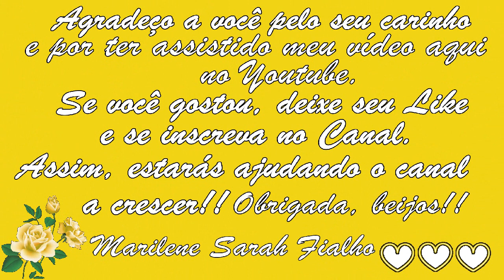Aumenta o Libido, a Testosterona, Energético Natural, Combate a Impotência 💖 MARILENE SARAH FIALHO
🌿 Nome Científico da Salsaparrilha: Smilax aspera.
🌿 Nome Científico da Marapuama (Muira Puama): Ptychopetalum olacoides.

--- Chá de Marapuama (100 gramas):

--- Marapuama (A granel, 30g):

--- Chá de Salsaparrilha Orgânica:

--- Chá de Salsaparrilha Panizza - 30g:

⭐ Eletrônicos com o Melhor Preço do Mercado:

BRASIL
BANCO ITAÚ
AGÊNCIA: 0409
CONTA CORRENTE: 04706-5
MARILENE FIALHO

0:00 Primeiro Chá
5:25 Segundo Chá

🌺 2 Chás: Aumenta o libido, aumenta a testosterona, melhora a qualidade dos espermatozoides, dos óvulos, acaba com ejaculação precoce, combate a importência.

Bjss 💖💖🌺🌺